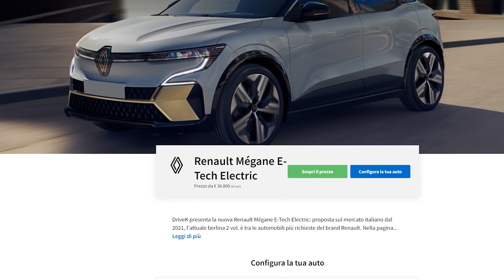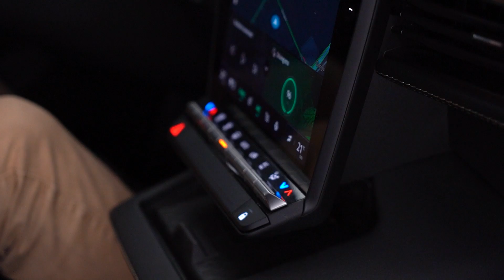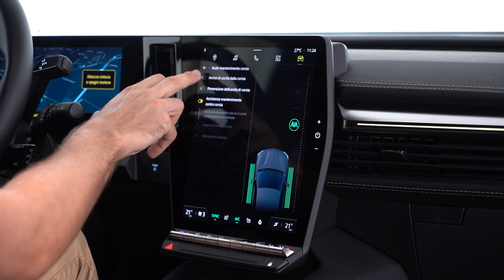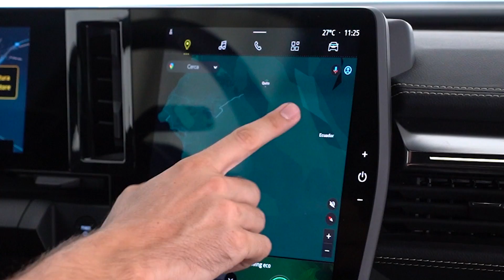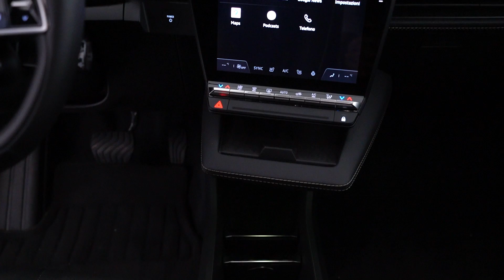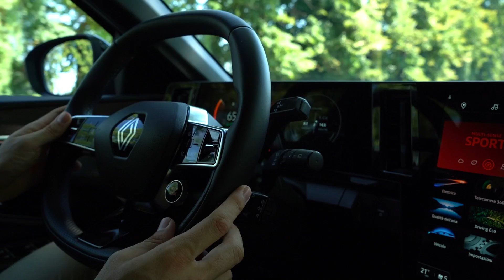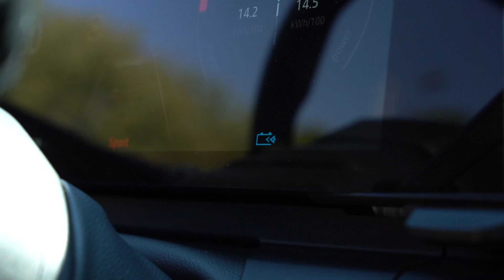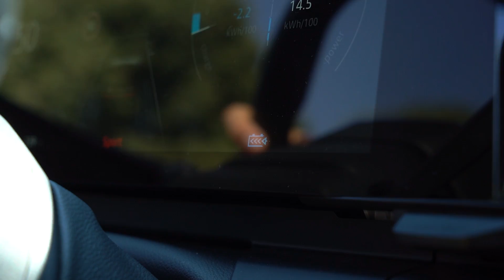La Megane elettrica le batte TUTTE (Tesla compresa?) | Renault Megane E-tech elettrica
00:00 Renault Megane E-tech 2022: prezzi e offerte
00:42  Megane elettrica: design esterno
01:55 Com'è il sistema OpenR
07:17 Com'è dentro
08:51 Quanto è spaziosa?
11:04 Megane E-tech: come si guida
13:56 Autonomia reale ed efficienza
16:40 Tempi di ricarica
18:19 ADAS su Nuova Megane E-tech
21:05 Quanto è comoda?